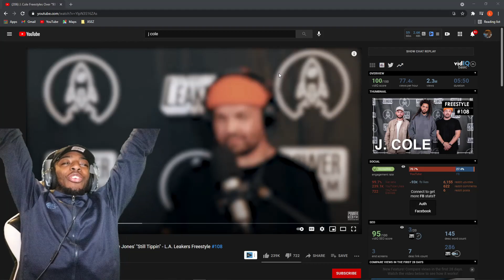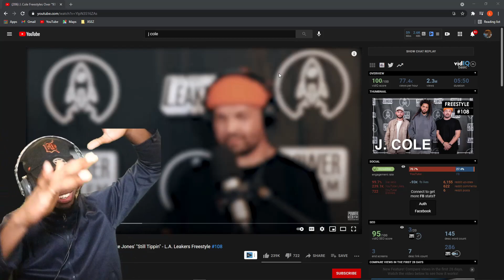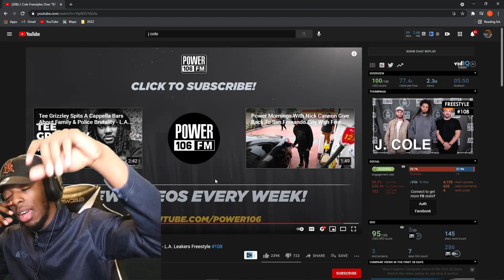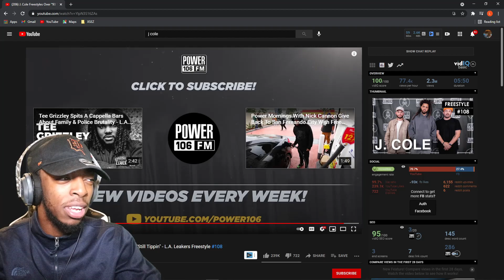WAS THIS REALLY GOOD THO ?!! J. Cole L.A. Leakers Freestyle #108 - REACTION (PASS or PLAY)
Reaction To J. Cole Freestyles Over "93 Til Infinity" & Mike Jones' "Still Tippin" - L.A. Leakers Freestyle #108 TITLE IS A UNDERSTATEMENT LMAO THIS MAN A LEGEND ITS LIKE HOW ARE YOU THIS GOOD LIKE SHEESH... I CANT WAIT FOR THE ALBUM TONIGHT IM ON IT AT 12 LOL DEF A PLAY

→ Twitter (@TriggaTraeTV)
→ PSN (TriggaTraeTV)
→ Xbox (MrKiddElite)